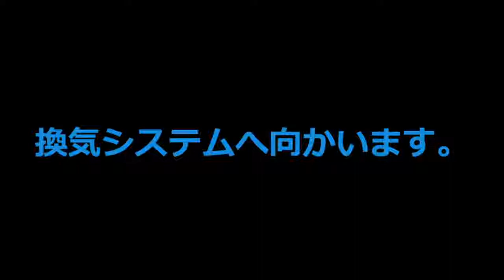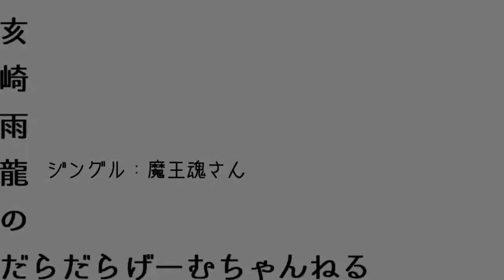【PC】GotoRoboto #09【猫でも操れるパワードスーツ、爆誕！】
猫がスーツを着て戦うシューティングアクションGotoRobotoをやっていきます。
初見マッタリプレイですので、グダグダなところもあると思いますが見守ってやってください＾＾；